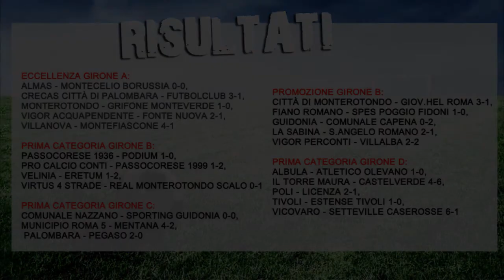a tutto campo 16 febbraio